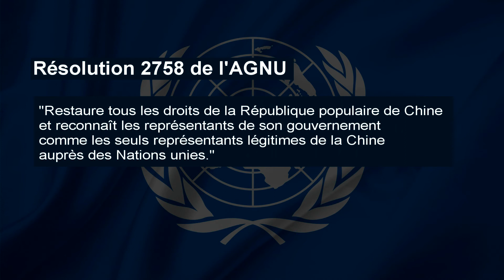PELOSI À TAÏWAN L'ONU continue à adhérer au principe d'une seule Chine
Visite de Nancy Pelosi à Taïwan
Une violation du principe d’une seule Chine
Ceci est un florilège de condamnations de la visite de la présidente de la Chambre des représentants des Etats-Unis, Nancy Pelosi, à Taïwan, le 2 août 2022. Du ministre des Affaires étrangères chinois, Wang Yi, aux diplomates et citoyens chinois, tous dénoncent la violation du principe d’une seule Chine et l’esprit des relations bilatérales entre la Chine et les Etats-Unis